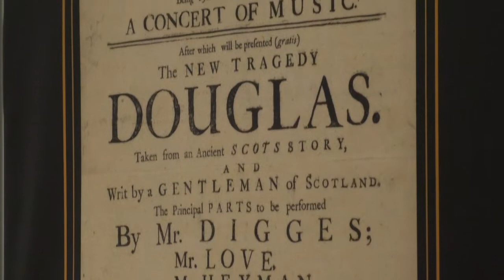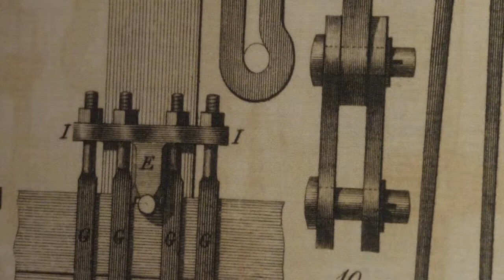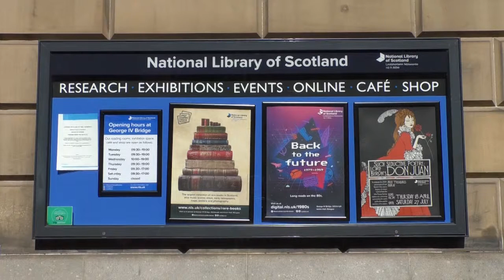Northern Lights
The National Library of Scotland gives a sneak peek into its new exhibition on Scottish Enlightenment, which opens Friday 21st June.